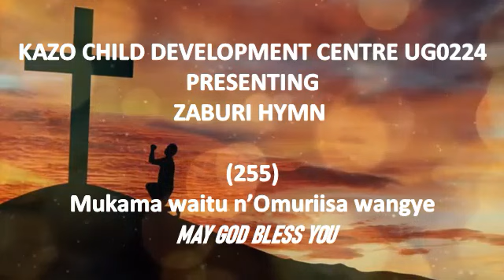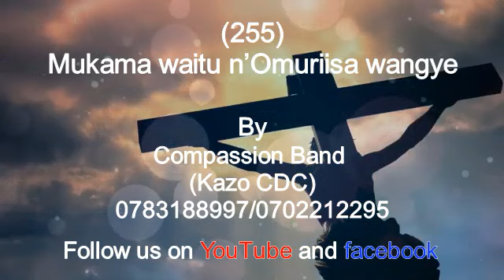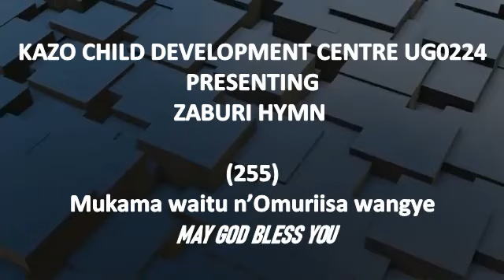Mukama weitu n'omurisa wangye By compassion band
Spreading the word of God thru Music